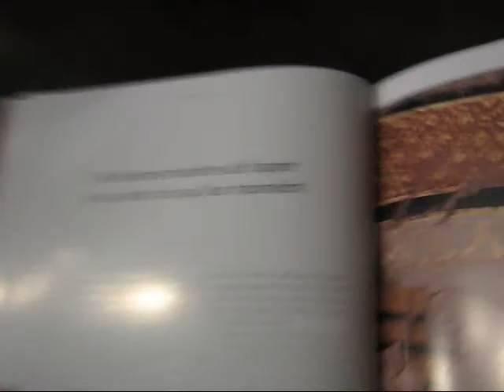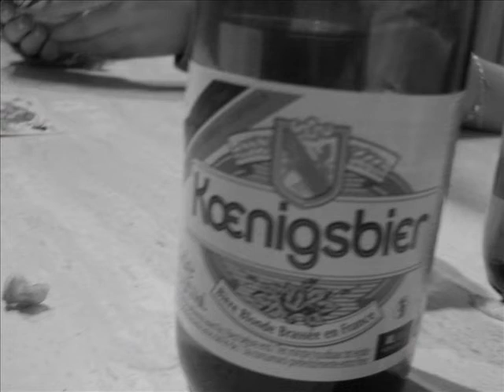soirée chez Mathias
la soirée chez Mathias